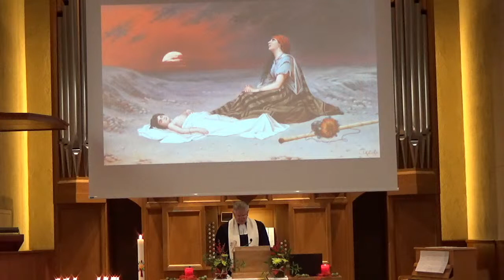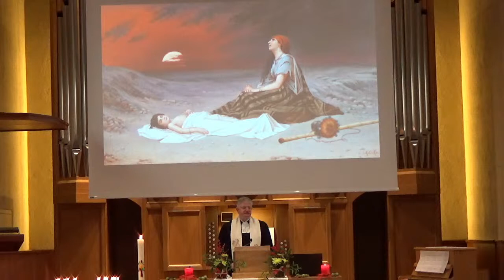Gottesdienst zum Ewigkeitssonntag vom 21.11.2021